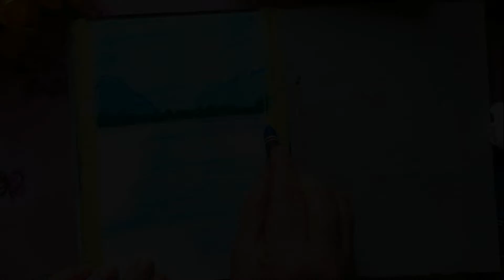Spring Flowers in the Peaceful Lake Oil Pastel || Spring Painting